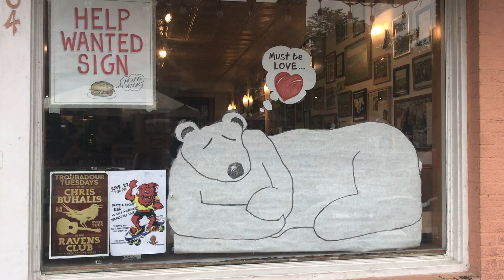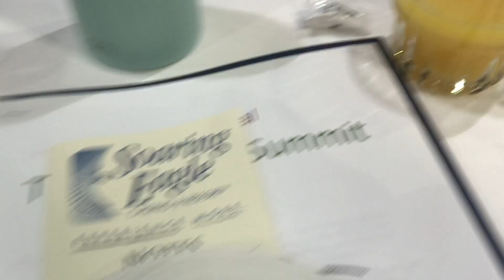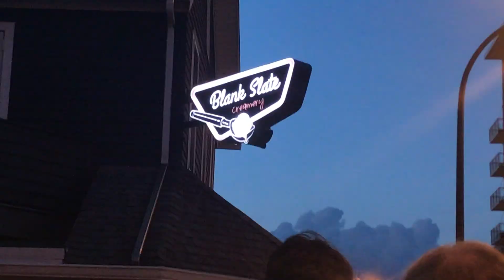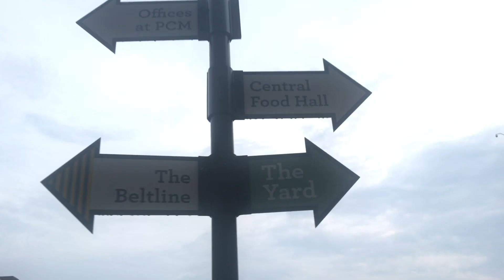Summer Internship 2018 | Michigan | Georgia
Let me know if you liked (didn't mind) the voiceover parts or nah